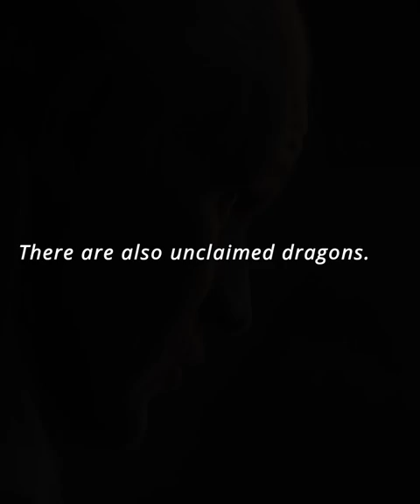We have Syrax, Caraxes, and Meleys || House Of The Dragon